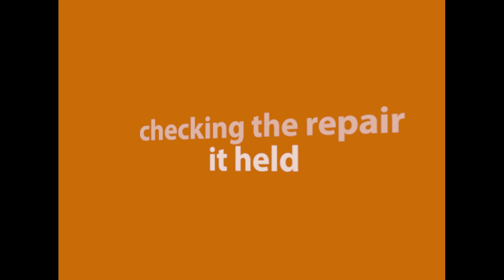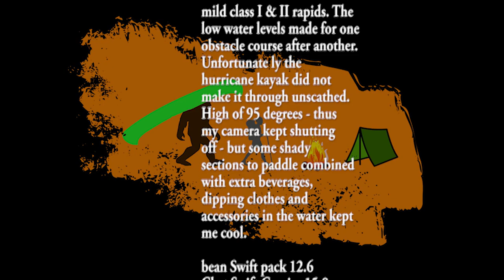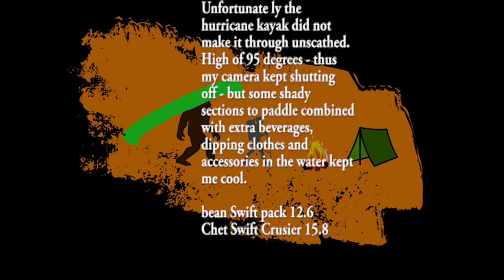Swift Packboats | Bois Brule River - 06/05/21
After paddling the Namekagon River the day before, Chet's nephew thought the Brule River in northern Wisconsin would be the next challenge. It was intimidating to think about doing the Brule. Especially in the Swift packboat - I don't want to damage it - but the path they had planned out (with low water levels) was suited for novice paddlers. Just over 11.5 miles leaving Stones Bridge Landing to Bois Brule Landing in 5 1/2 hours. Low water levels meant mild class I & II rapids. One paddler suffered an unfortunate hole in the hurricane kayak. The day hit a high of 95 but we found some shady sections to paddle.